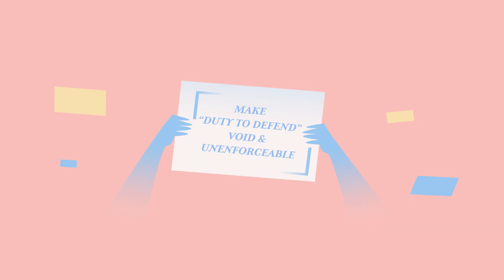The Dangers of the "Duty to Defend" in Engineering Contracts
Some engineering contracts call for an engineer or another design professional to pay the legal expenses of a client EVEN IF THE ENGINEER DIDN’T DO ANYTHING WRONG. This is FUNDAMENTALLY UNFAIR.

If a client is sued by a third party, this “duty to defend” clause can mean, for example, that an engineer would have to pay the client’s legal fees in addition to its own WITHOUT ANY FINDING THAT THE ENGINEER WAS AT FAULT.

Paying on the “duty to defend”  could BANKRUPT a design professional firm for the sake of covering SOMEONE ELSE’S legal expenses even though, again, the firm might have done NOTHING WRONG.

Keep in mind that engineers and other design professionals are not contractors, and their insurance coverage is not the same.  Professional liability insurance for design professionals only covers damages to the extent caused by their own professional negligence.  A “duty to defend” obligation not tied to a finding of negligence is unlikely to be covered.  This uninsured risk could prove FINANCIALLY DISASTROUS, especially for small firms on large projects.

It’s important for engineers to ALWAYS PUSH BACK HARD on a “duty to defend” clause in their contract. This clause is, simply put, UNACCEPTABLE and UNINSURABLE.  Whenever possible, this clause should be NEGOTIATED OUT of the contract. But that’s not all.

The ONLY WAY to protect ALL design professionals from this financially devastating risk is to do what a number of states have done already:  PASS A LAW to make the “duty to defend” contractual provision VOID and UNENFORCEABLE.

So we urge you to work with your state legislators to make contractual “duty to defend” clauses VOID and UNENFORCEABLE in your state.

It’s good public policy and the right thing to do.